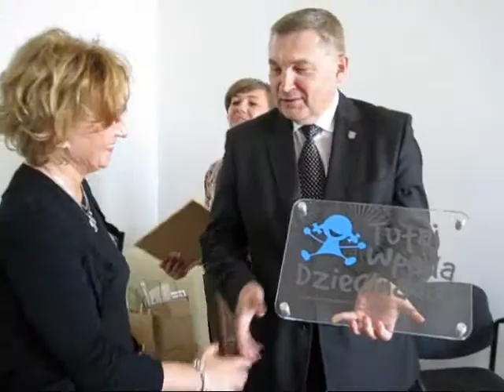Tutaj Wpada Dziecinada 2011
Wręczenie nagród i wyróżnień w drugiej edycji konkursu "Tutaj Wpada Dziecinada